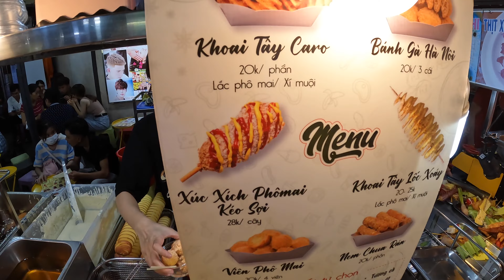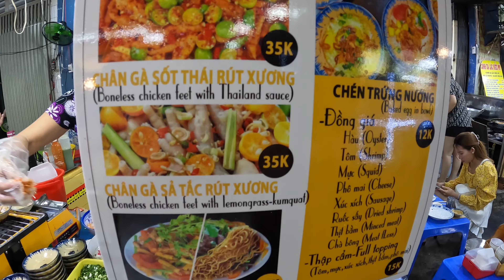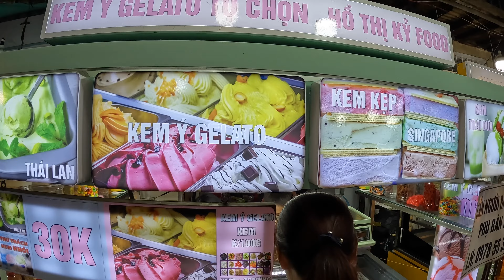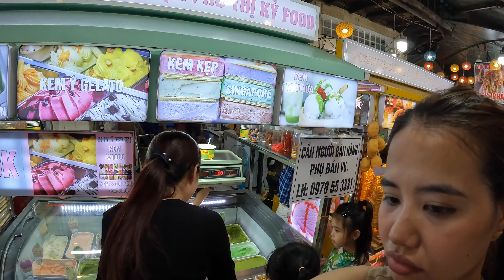Chợ Đêm Hô Thì Kỷ rất vui | Đồ ăn ngon,giá rẻ,bình dân || KC Cuộc Sống Mỹ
Thank you mọi người nhiều .
Facebook: KC Cuộc Sống Mỹ